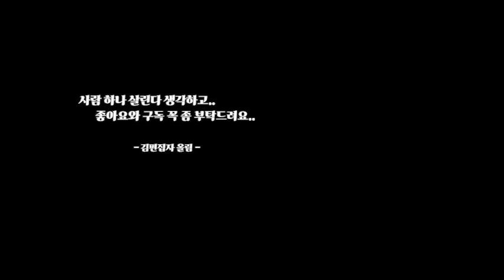양와취 채널의 양쏨 소개. (+쿠키영상있음)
안녕하세요?
다들 그렇게~ 영상을 기다리신다면서요? 사장님으로부터 말씀 많이 듣고있습니다..ㅎ
오늘은 드디어! 양와취 채널의 양쏨! 양윤주 소믈리에를 소개하는 영상을 가지고 왔습니다. 끝에 쿠키영상도 있으니 끝까지 봐주세요. 감사합니다! -김편집자 올림-